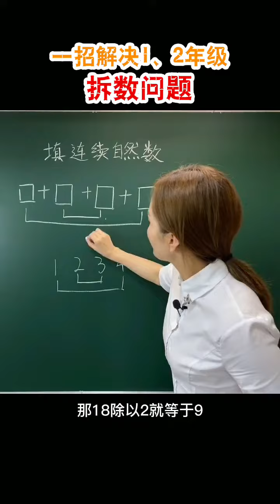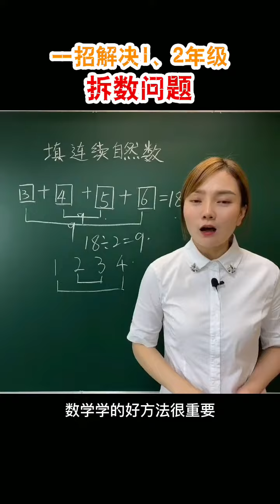一招解决一、二年级拆数问题